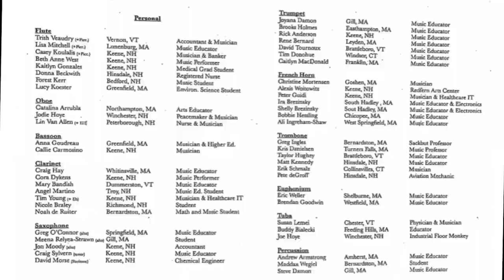JOY REVISITED, Frank Ticheli (A Natural Concert Band in Winchester, NH)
The A Natural Concert Band is a community group of musicians representing New Hampshire, Vermont, Massachusetts & Connecticut. Led by conductor, Steve Damon, this ensemble had 1 rehearsal and 1 concert this year.  This video was recorded on a beautiful summer evening at the Winchester Band Gazebo in Winchester, NH.  Check out the personal listing at the end of this video to learn more about the musicians.